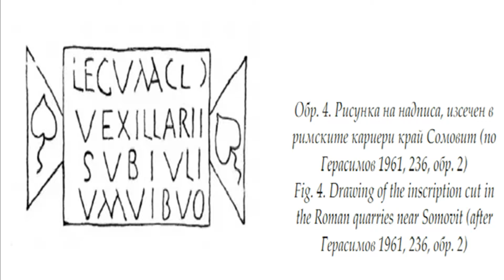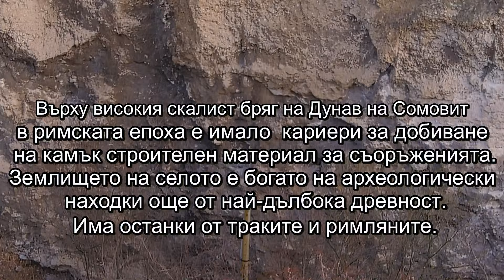Сомовит - Къде е релефът на Зевс Збелсурд ? 2024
Върху високия Дунавски скалист бряг на Сомовит  в римската епоха е имало  антични кариери за добиване на камък строителен материал .
Землището на селото е богато на археологически находки още от най-дълбока древност. Има останки от траките и римляните.Край Сомовит е преминавал римския път за гр. Нове (при Свищов). Изследванията на археолозите през 1969 г. показват, че тук е била изградена източно от Сомовит крепостта Луцернария бургон , което означава „Кула снабдена с лампа“ – светещ кастел.И североизточно от селището над кариерите се разполагало в по късни времена средновековно селище и още един римски кастел югозападно от кариерите наречен "Лапидариа".Тук е истинското и местоположение , а не както я описват в други издания.Мястото е проверено.

Открит е релеф изсечен в скалата на Зевс Збелсурд в антична кариера до  Сомовит в началото на 60г през миналия век.

Изображения от този иконографски тип са открити на много места и в двете провинции ­ Долна Мизия и Тракия: Паска-левец, В. Търновско (Добруски 1907,

Такъв релеф се среща също в Сливенско с.Бозаджии - тракийско светилище на Зевс-Збелсурд.

Заслужава внимание и единственият засега регистриран скален релеф на Зевс Збелсурд, който е бил изчукан върху високия скалист бряг на Дунав, близо до Сомовит, Плевенско (Герасимов 1961, 235­237, обр. 1). На около 3 м над земята е изобразена фасада на храм с фронтон, поддържан от две колони, между които(върху поставка) е бил изобразен Зевс Збелсурд в характерната си поза и атрибути ­ с орел в дясната му ръка и светкавица ­ възвдигната нагоре лява ръка. Представянето на статуарно изображение на божеството в едикула предполага наличието на храм скултова статуя на Зевс Збелсурд в близката околност, а най-близко разположеният римски център е бил Ескус. От съдържанието на посветителния надпис, изчукан над релефа в табула анзата,се разбира, че едно отделение вексиларии, числящи се към Македонски легион, лагерувал в Ескус, което вероятно е работило по крайбрежния път или е добивало камъни от крайбрежните скали,необходими за строежите в Ескус, е направило ex-voto на Зевс Збелсурд (Ibidem, 236)

Нито Херодот, нито който и да е друг писател обаче не споменават нещо за почитането на Зевс или Юпитер в Тракия.Напротив, Херодот дори изрично отбелязва, че у гетите няма такъв бог, и пише в своята “История” следното: “Същите тия траки хвърлят стрели нагоре, към небето, срещу гърма и светкавиците, и заплашват бога, вярвайки, че няма друг бог, освен техния” (Herod., IV, 94). Но въпреки това Цицерон, говорейки за събитията през 89 г., изрично пише в речта срещу Пизон: “…Тиограби светилището на Юпитер Збелсурд, най-старото и най-таченото у варварите светилище…” (Cicero, In Pisonem, XXXV,85). Това, че в този случай Збелсурд е едно тракийско име, което се добавя към латинското Юпитер, не прави самото божествостаротракийско.Заключението, което се налага от съпоставянето на тези сведения с анализа на паметниците на Зевс Збелсурд, разгледани в настоящото изследване, е, че тракийската религия се различавала така съществено и дълбоко от гръцката и римската, че дори ,когато приемала техните божества, по такъв начин ги пречупвала през своите представи, че ги превръщала в неузнаваеми и те започвали да приличат на тракийски (Венедиков 1981, 41).

Римски кариери
GPS coordinates: 43°41'43.1"N 24°46'53.1"E

Средновековно селище
GPS coordinates: 43°41'46.6"N 24°47'11.5"E

Римски некропол
GPS coordinates: 43°41'10.7"N 24°46'21.9"E

Античен път юг
GPS coordinates: 43°41'42.0"N 24°47'44.7"E

Могила според автор С. Торбатов
GPS coordinates: 43°42'03.2"N 24°48'12.6"E

Античен път -север към Луцернария
GPS coordinates: 43°42'04.2"N 24°48'16.7"E

Сомовит – крепост Лапидариас
GPS coordinates: 43°41'37.0"N 24°46'48.0"E

Черковица – крепост Луцернария
GPS coordinates: 43°42'31.0"N 24°49'15.0"E